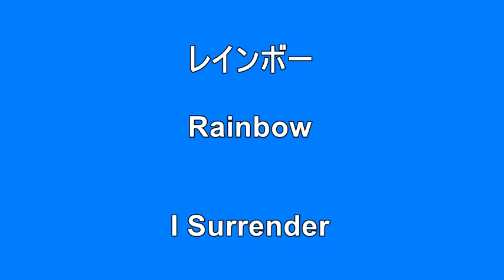【洋楽 歌入り】 レインボー Rainbow I Surrender Surprise HQ 高音質 ドンシャリ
５０歳以上の方へ
前半の重厚さ　サビのからの哀愁的なメロディー！　AH~！